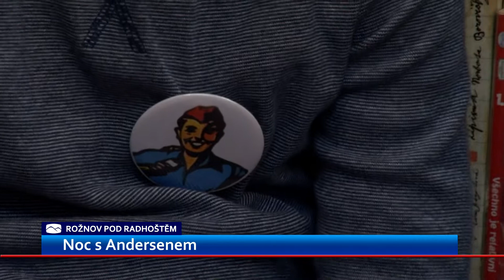Na rožnovské čtenáře se v parku spustil Široko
Netradiční noc si užili malí čtenáři v rožnovské knihovně. Čekalo je setkání s Rychlými šípy a v parku se pak na ně ze stromu spustil i Široko s ježkem v kleci.